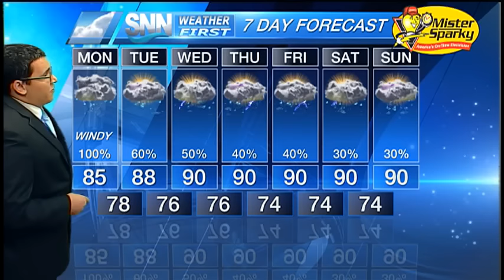SNN: Morning tropical update 6/6/16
Tropical Storm Colin will deliver much more rainfall Monday afternoon.